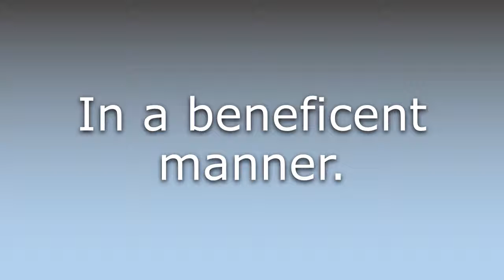What does Beneficently mean?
What does Beneficently mean in English? Learn the meaning of Beneficently.